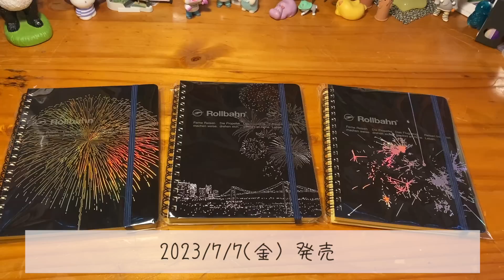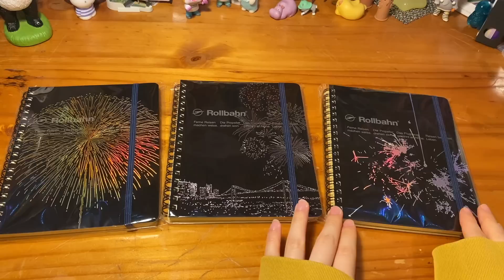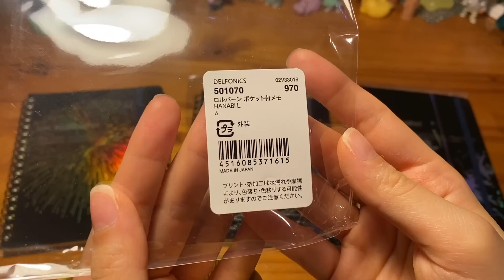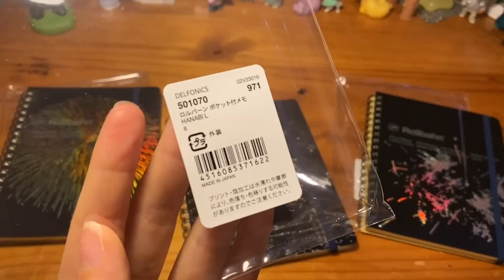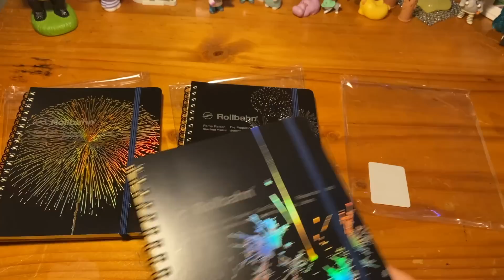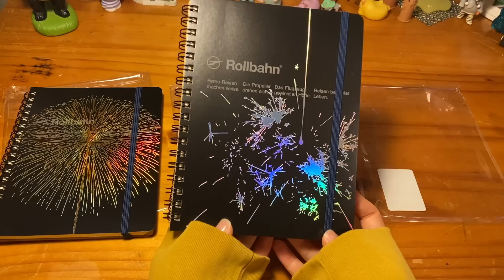夏のHANABIロルバーン🎆🎇🌃🙌（2023/7/7）花火 スパークル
夏！！！なロルバーンが出ました🙌☀️
サイトの写真の時点で最高すぎて震えました😇
花火の箔押しがめちゃめちゃ綺麗です🎇🎆✨